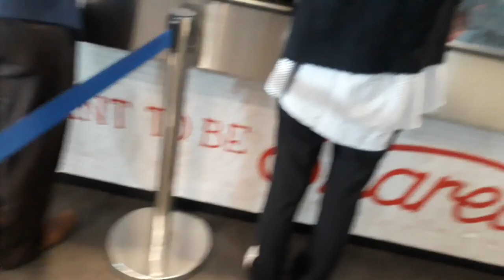REACTION!!! Orang Jakarta makan KFC Kuala lumpur VS KFC Jakarta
Video kali ini gw mau bandingin antara KFC Kuala Lumpur dengan KFC Jakarta

follow juga Instagram gw di @_Hardi_Saputra_

Terima Kasih